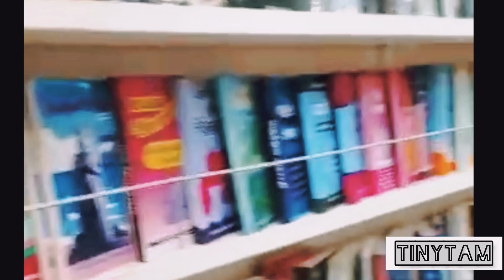Sri Sesha | Shopping | Thiruvannamalai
Sri Sesha Books & Spiritual Centre

Chengam Road, Opp.to Mahan Sri Seshadri Swamigal Ashram, Tiruvannamalai, Tamil Nadu 606603